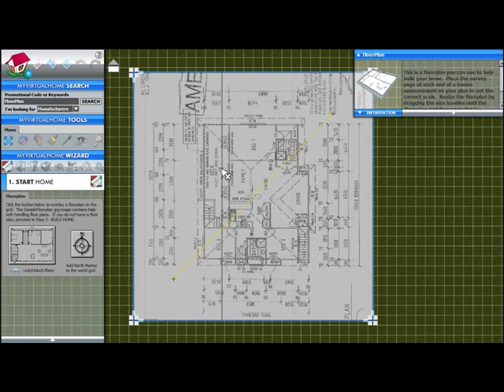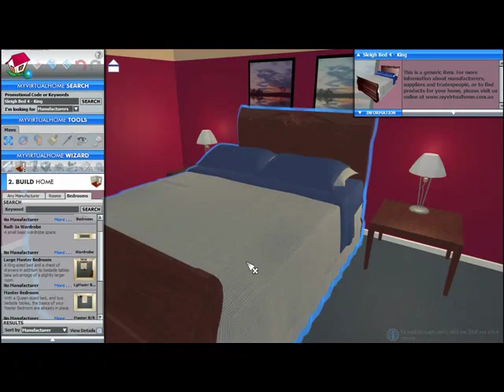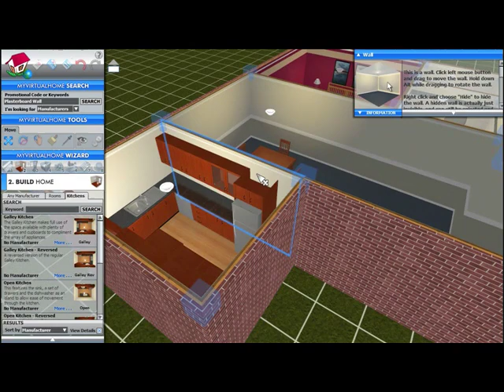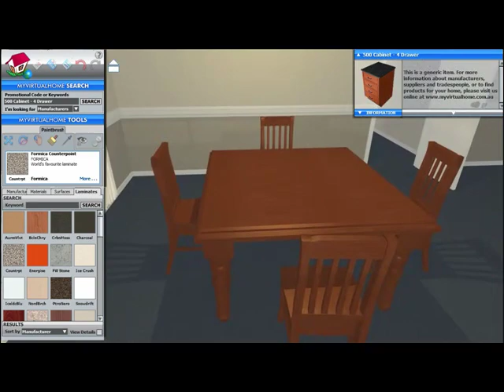MyVirtualHome 3 minute Intro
Welcome to MyVirtualHome 3 minute introduction.
3D Home design software made easy.  Based on games technology.